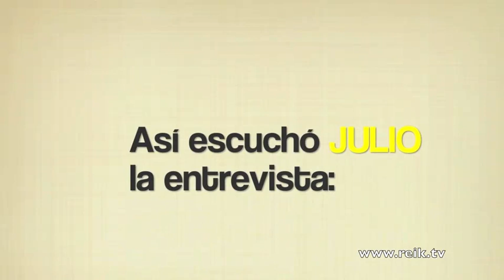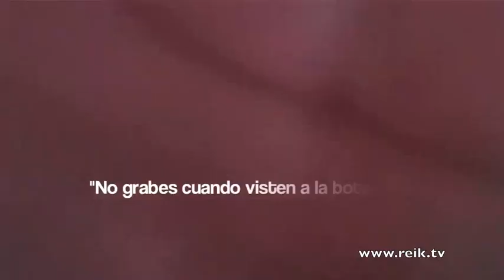Reik - Videodiario Capitulo 19 (1 of 2)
Ya tienes Reik en Vivo desde Auditorio Nacional